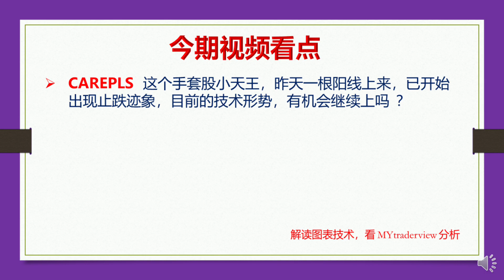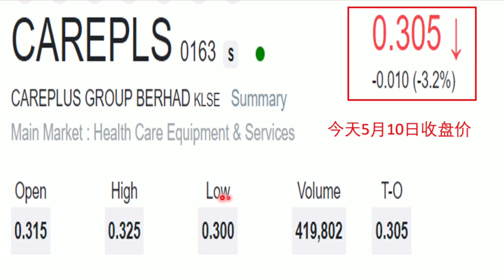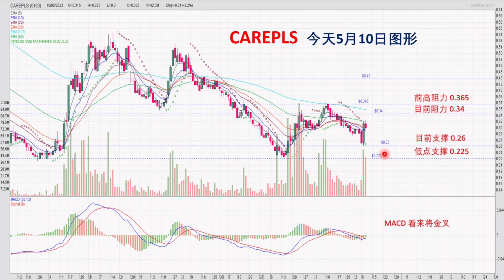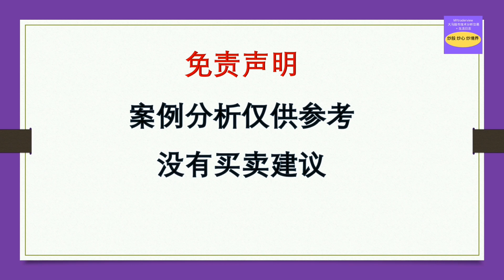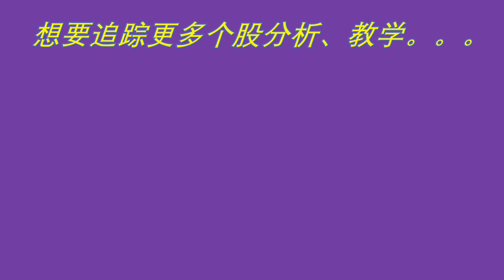【板块专题】 CAREPLS 出现止跌迹象了，有机会继续上吗 ？20230510 （ 中英文CC 字幕）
CAREPLS  这个手套股小天王，昨天一根阳线上来，已开始出现止跌迹象，目前的技术形势，有机会继续上吗 ？

中英文 CC 字幕做好了， 如果你要看英文或其它字幕，可在屏幕下方 setting 切换哦。。

stock trading
chart pattern
technical analysis
chart analysis